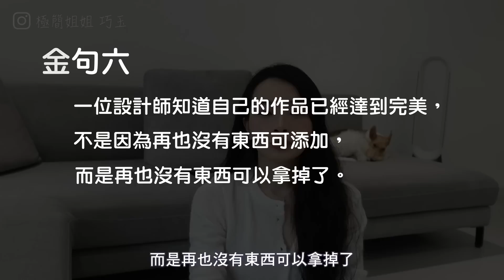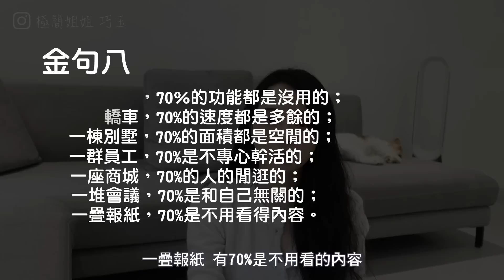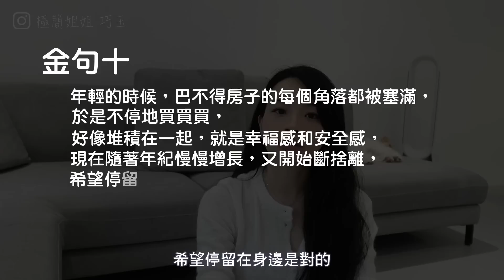10句改變人生的極簡金句🌿｜第二集～趴兔來了🐰｜啟發簡單生活🤩｜ 瞬間讓你人間清醒💥｜極簡生活｜極簡姐姐巧玉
10句改變人生的極簡金句🌿｜第二集～趴兔來了🐰｜啟發簡單生活🤩｜ 瞬間讓你人間清醒💥｜極簡生活｜極簡姐姐巧玉
頻道之前有分享過極簡主義和斷捨離的金句
很多人留言說句句都講到他們的心坎裡了
極簡金句趴兔來囉，今天我要來繼續爆擊你的小心臟
啟發你的簡單生活，讓你找到動手整理的行動力，開始😉

時間點標記
00:00 影片開始
00:20 金句一
00:38 金句二
01:22 金句三
02:10 金句四
02:46 金句五
03:26 金句六
03:47 金句七
04:32 金句八
05:17 金句九
05:56 金句十
06:45 極簡姐姐加碼分享

如果你對物品整理📦、時間管理⏰、金錢整理💰、習慣養成👑、目標設定🎯等主題有興趣，請填寫資料，未來你就會收到資訊通知囉👉🏼

📚學習更多
▪️跟我一起學習美股價值投資
2️⃣ 慢活夫妻「美股美股新手0到1免費研討會」👉🏼
輸入優惠代碼可享95折折扣，優惠代碼：「 sister88 」

在希塔療癒報名表「是哪位親友介紹的呢？」中輸入【巧玉】享優惠價100元 (原價200元)

🎬推薦影片
10句改變人生的極簡金句🌿｜啟發簡單生活🤩｜ 瞬間讓你人間清醒💥｜極簡生活｜極簡姐姐巧玉

Q  &  A
📷相機：SONY Digital camera ZV-1
💻電腦：2017 MacBook Pro 13吋
🎤收音：RODE 羅德 Wireless GO
🎞剪輯：Adobe Premiere Pro
📱手機：iPhone X
🎵片尾：The Island - tubebackr